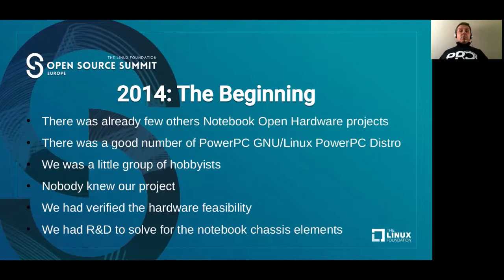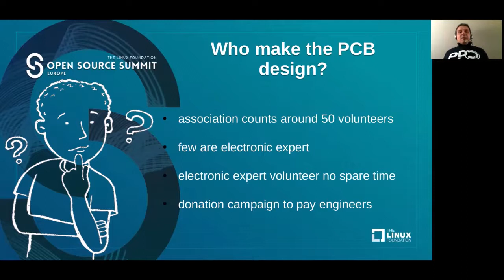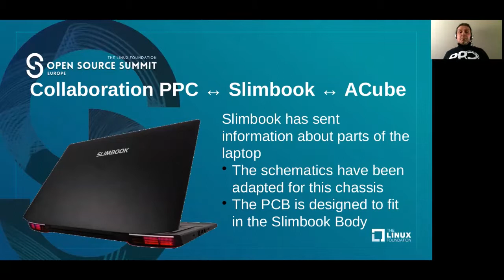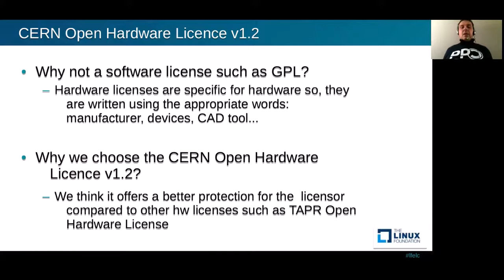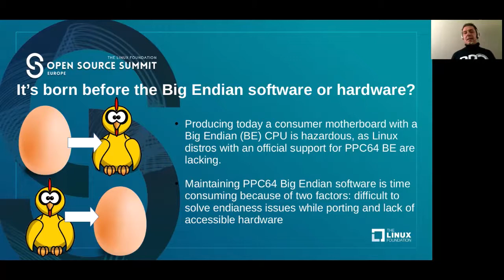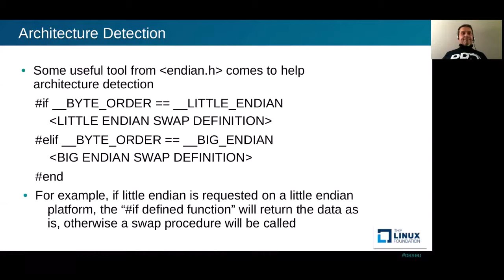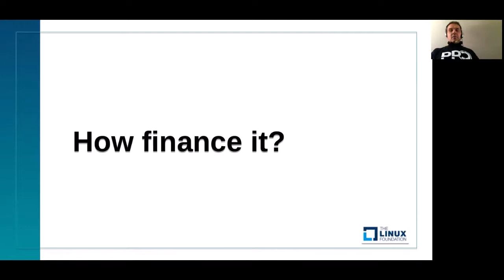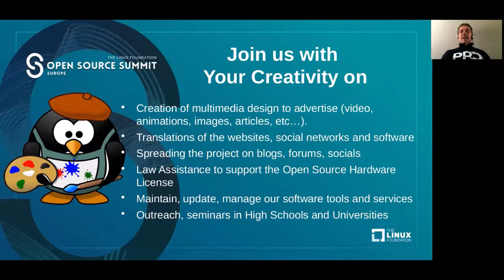Ready to Switch to Open Hardware GNU/Linux PowerPC Laptop? - Roberto Innocenti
Ready to Switch to Open Hardware GNU/Linux PowerPC Laptop? - Roberto Innocenti, Not Profit Power Progress Community